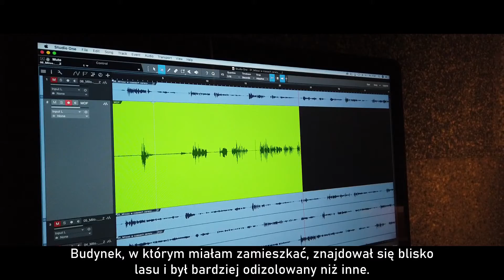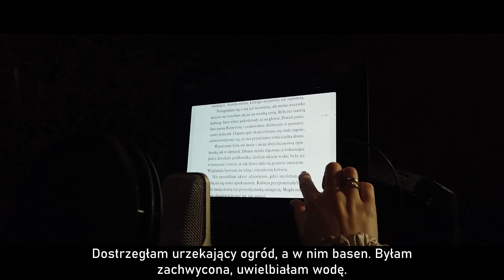ANNA WOJCIECHOWSKA "Słodkie łzy Nadii" (audiobook promo)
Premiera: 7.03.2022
Czyta: Marta Markowicz
Opis:
Ogniście i nieobliczalnie. Nadia z domu dziecka trafia do bogatej rodziny zastępczej. Początkowo wszystko układa się jak w bajce, ale z czasem dziewczyna dostrzega rysy na idealnym małżeństwie opiekunów. Kinga, jej matka zastępcza, zdradza swojego męża. Współczująca mu Nadia powoli zaczyna darzyć go uczuciem… Czy mężczyzna je odwzajemni? „Słodkie łzy Nadii” to płomienny romans, który zawróci w głowie!

Wydawnictwo Lind&Co